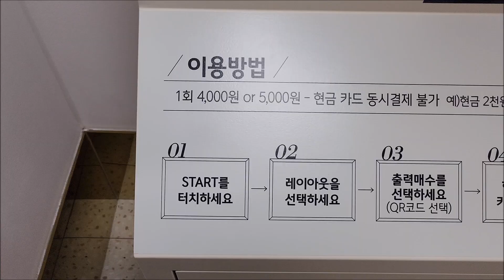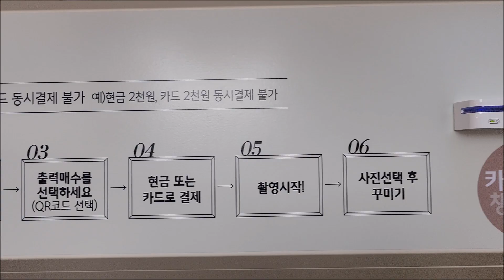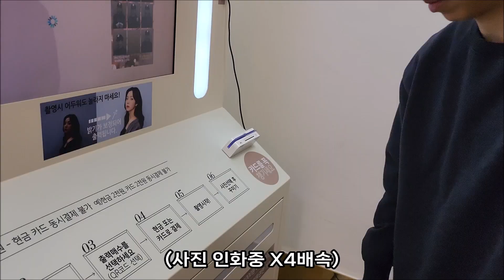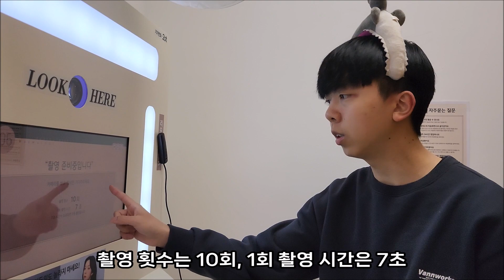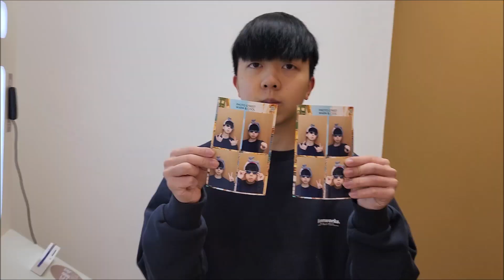포토스트리트웜앤쿨에서 사진 찍는 브이로그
잘 감상해주시고 댓글 많이 달아주세요!!